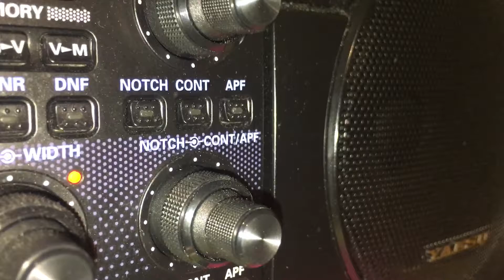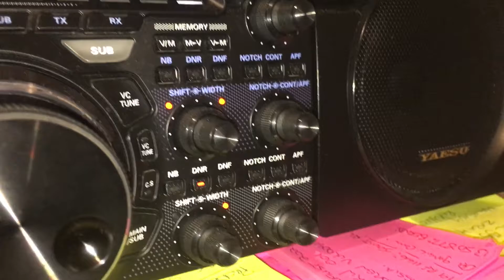New-York and the Needlebender -0737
I heard my friends again Mr-Gary in New-York and Mr-John out in the East coast of South Carolinas. It was my pleasure to catch up with these guys once again, i will always listen for them whenever i can. Take care lads and stay safe in the New Year 73sss